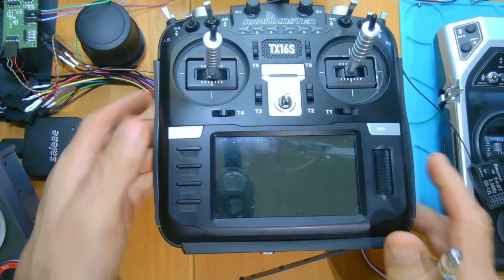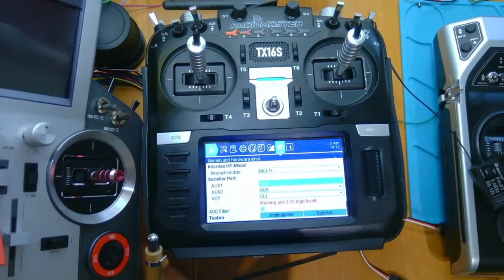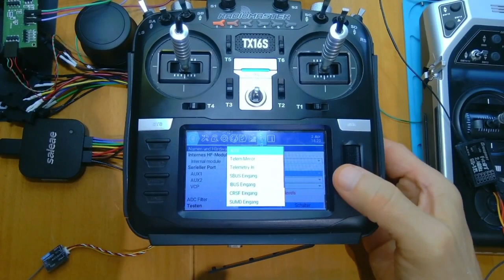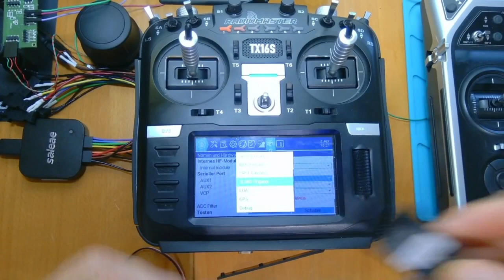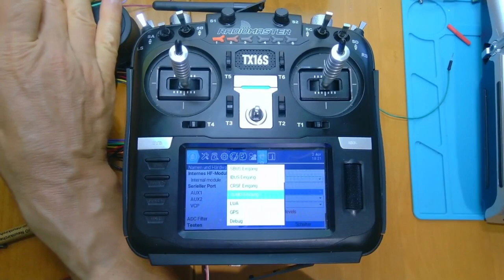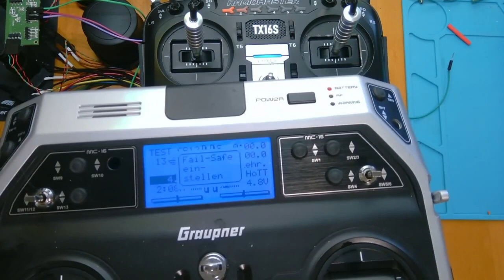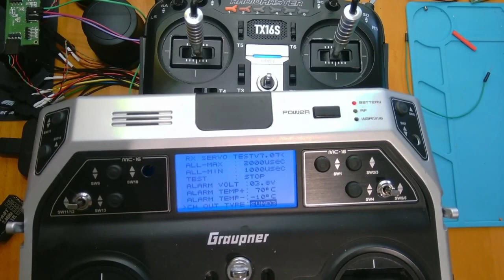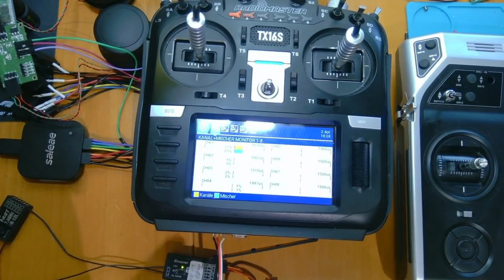OpenTx weekly - Folge 097: Serielle Schnittstellen, wozu?